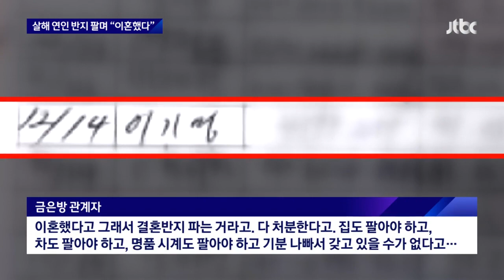살해 연인 반지 팔아 56만원 챙긴 이기영…"이혼했다" 거짓말 / JTBC 뉴스룸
택시기사와 전 연인을 살해한 이기영 관련 소식입니다. JTBC 취재 결과 이기영은 전 연인을 살해한 뒤 전 연인의 반지 등을 금은방에 내다 팔았습니다. 이혼해서 기분 나빠 판다고 말했는데, 저희가 알다시피 거짓말이었습니다.